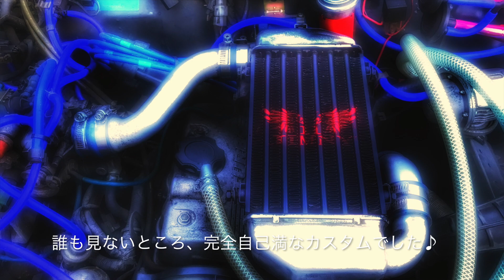Jimny JA11 インタークーラー リメイク 11の日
めちゃくちゃ忙しく、何も弄れていません›‹

11の日なので、短時間で出来る事やって見ました。が…

雨で急ぎでやるとロクなことが起きませんw